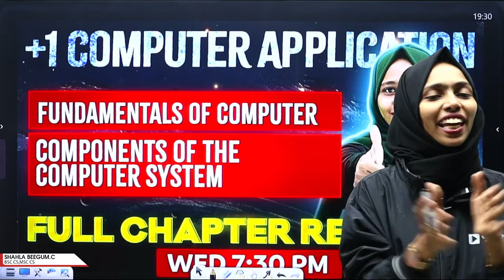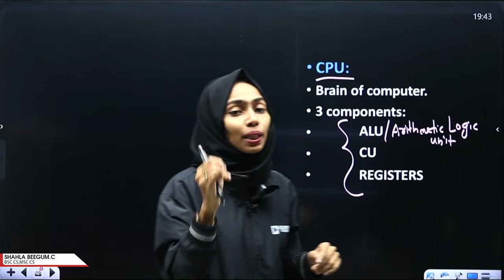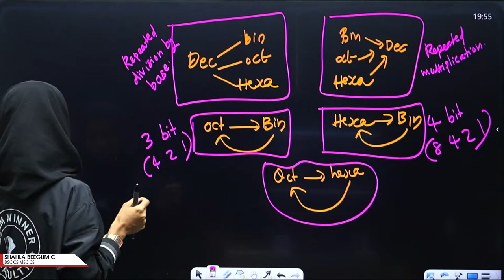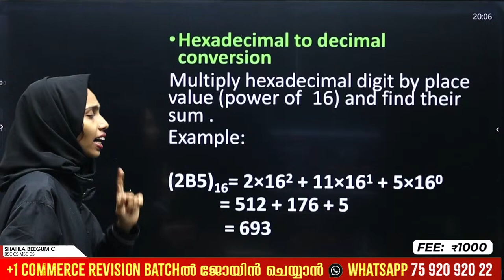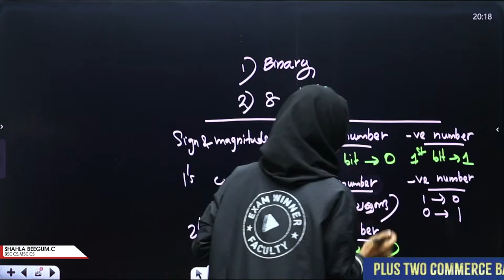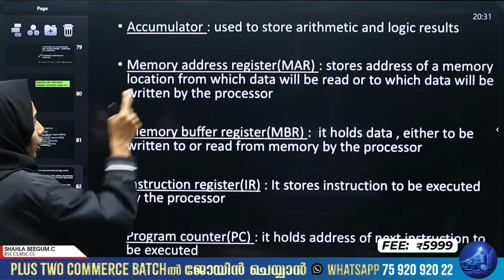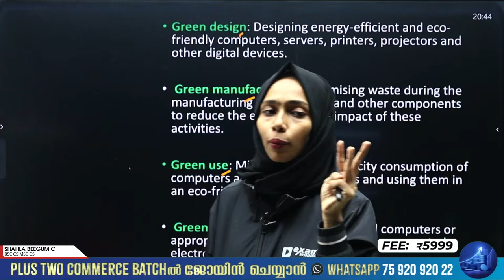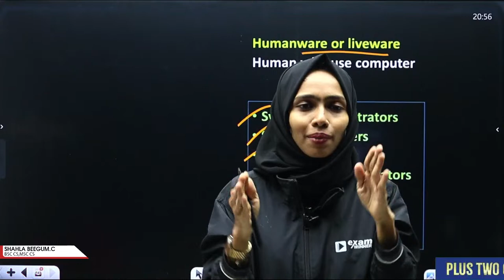+1 CA Public Exam | Fundamentals of Computer/Components of Computer System/Principles of Programming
❤️Welcome to Exam Winner! 🌐 Today, we're diving into the world of business studies with our video on ""Plus One Business Studies |Private Public And Global Enterprises|Formation Of A Company |MSME |Exam Winner."" If you're a Plus One student or just curious about how companies are formed, this tutorial is for you.

Whether you're studying for your Plus One Business Studies exam or simply interested in the topic, Exam Winner is here to break down the complexities and provide you with valuable insights.

💥To Join Plus One Jwala Revision (Commerce ) Batch 2023-24 💥📱WhatsApp " Hi " to 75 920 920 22 💥

✴Model Exams
✴Free Plus One Commerce Question Bank Worth RS 300/-

💥To Join Plus Two Commerce Batch 2024-25 & Free Plus One Jwala Batch  💥

✴Free Plus One Jwala Revision Batch For Students Joining Before January 20th